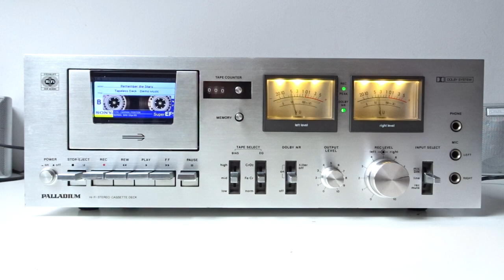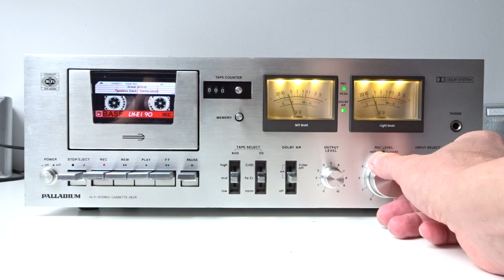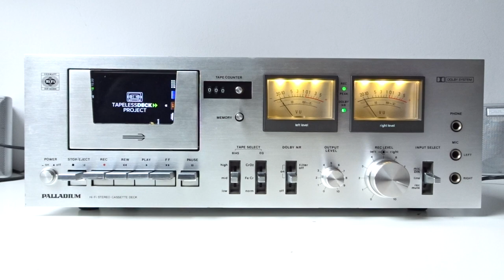PALLADIUM deck converted into MP3/FLAC player - Tapeless Deck Project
Beautiful vintage PALLADIUM converted into tapelessdeck. It's a part of my Tapeless Deck Project, where I convert damaged decks into digital music machines.

Basic features:
• Internet radio
• FM radio
• touchscreen control
• up to 64 GB internal storage for music files